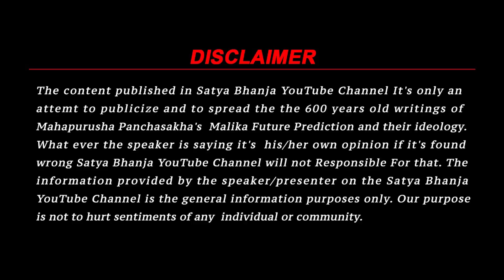Main Indications of Kaliyug End | Malika Bachana